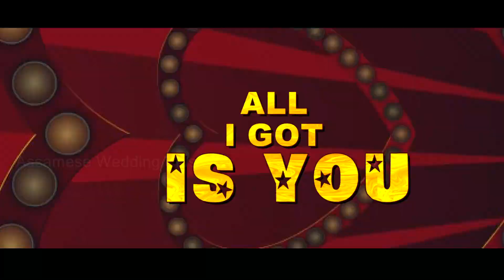digital wedding invitations | wedding invitation card | assamese wedding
DM for online wedding invitation video

Book your special date with us...
cover the topic-
wedding invitation
acrylic invitations
wedding invitation examples
digital wedding invitations
acrylic wedding invitations
wedding card
wedding cards near me
invitations
save the date cards
marriage invitation card
shadi card design
invitation cards
invitation design
marriage invitation
luxury wedding invitations
wedding invitation card design
wedding invitations online
wedding card design online
custom invitations
wedding invitation design
invitation printing
unique wedding invitations
invitation printing near me
invitation card printing near me
digital save the date
muslim wedding invitation
wedding invitation website
passport wedding invitations
christian wedding invitation
best wedding invitations
wedding card printing near me
Our work has been published  in *Assamese Wedding Plush* YouTube Channel
This video Edited by Dip Baishya